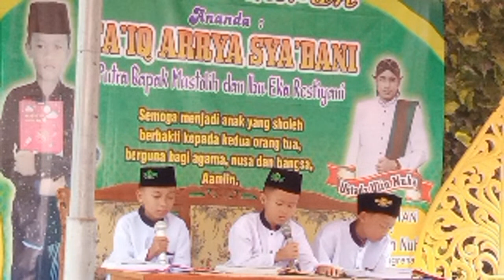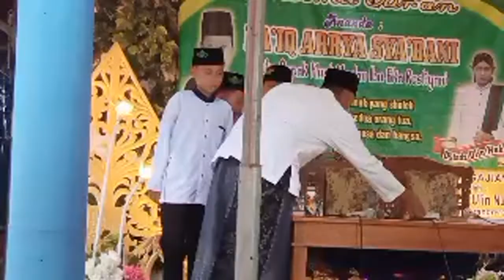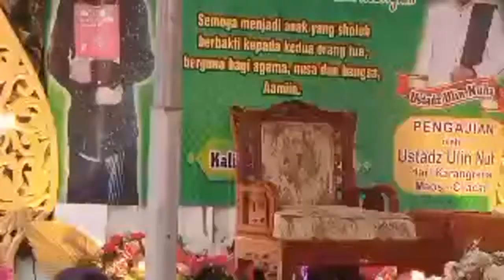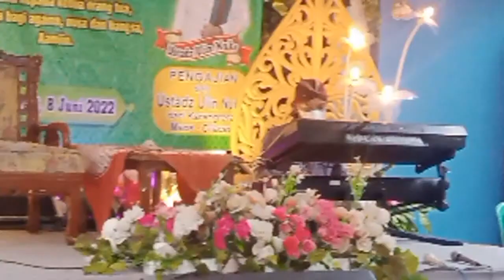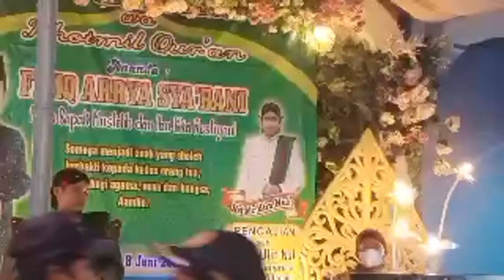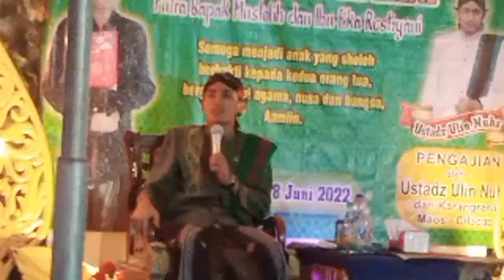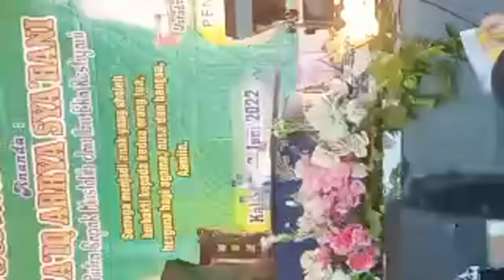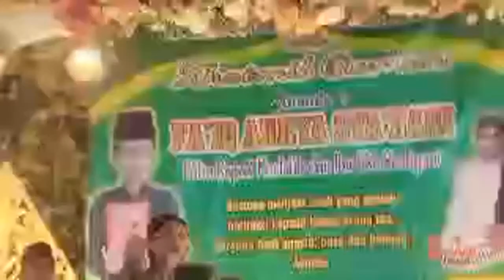🔴 LIVE NGAJI BARENG GUS ULINNUHA TERBARU LUCU DI KEBASEN BANYUMAS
UNTUK YANG MAU MENGUNDANG USTADZ ULINNUHA SILAHKAN HUBUNGI NOMOR RESMI GUS ULINNUHA MANAGEMENT.
GUS ULINNUHA OFFICIAL 1 =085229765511
GUS ULINNUHA OFFICIAL 2 =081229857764

Dan jangan lupa saksikan pula Video yang lain dari Channel ini,